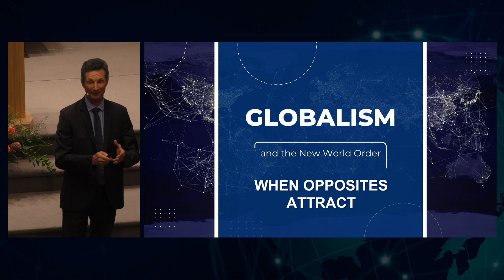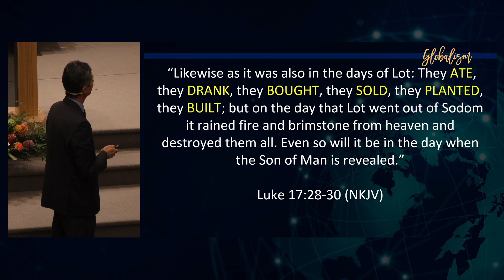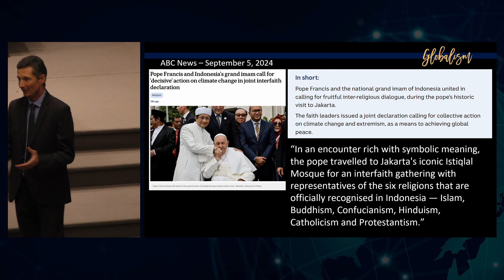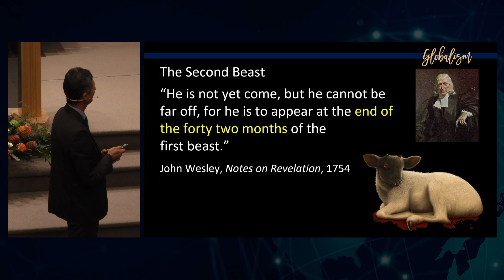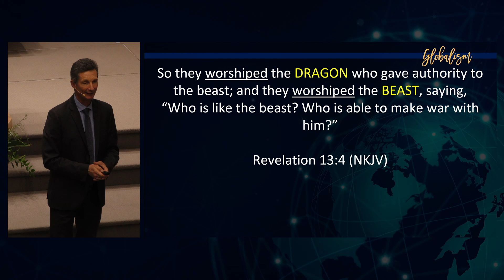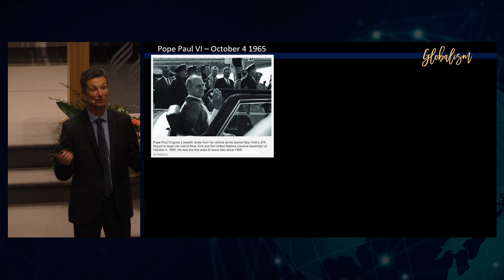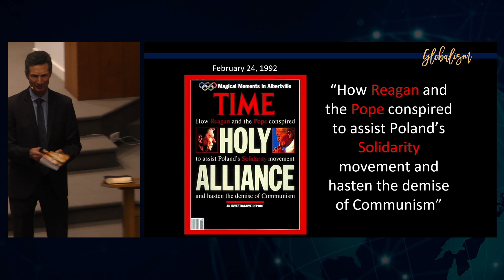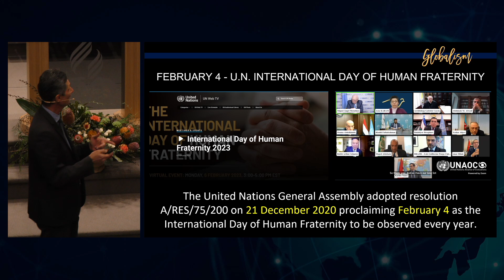Danny Milenkov - When Opposites Attract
What in the world is going on? Where is our world headed? What and who is behind the New World Order? Is our world drawing ever closer to earth’s midnight hour? Are the rapid changes in society indicators of an impending world crisis? How can we make sense of the ever-increasing chaotic news headlines? Is there any real hope? In this brand-new series, we will discover the truth behind the news headlines – the direct link between history, current world events, Bible prophecy and the coming New World Order.